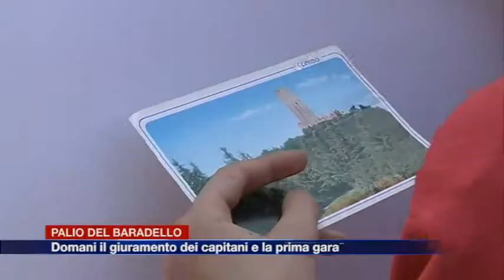Etg - Palio del Baradello, domani il giuramento dei capitani e la prima gara